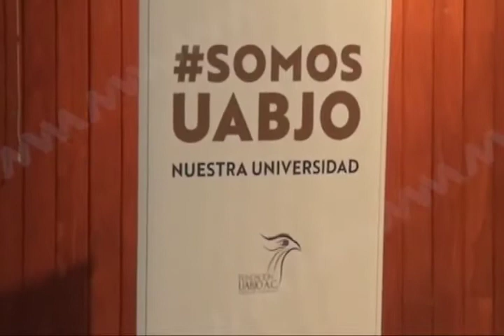Nuevo Sistema Acusatorio Penal en México no ha funcionado como debería